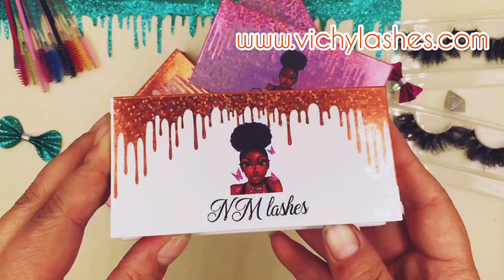Wholesale Custom Eyelash Packaging Box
If yes , your coming is right!
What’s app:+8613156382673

We are professional great quality of mink lashes and custom packaging box and eyelash tweezers and eyelash glues manufacture.

Let us grow together and with this huge eyelash market

Looking forward to your contacting . Thanks and Best regards
Ellen